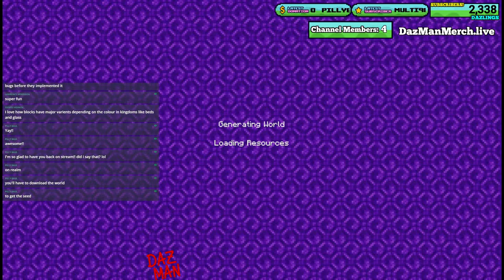Make Things PRETTY! - Let's Play Minecraft Kingdoms Episode 10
Continuing in my Minecraft survival world while using the Texture Pack Kingdoms by Odd Block! This is Episode 10! CLICK LIKE IF YOU ENJOY!

Custom Emoji Commands For Channel MEMBERS ONLY:

:DAZ:
:LOTV:
:Hello:
:ScaryFace:
:OMD:
:Dazling:
After reviewing the Kingdoms texture pack by Odd Block for my Texture Pack Review series, I loved it! So I decided to return to Livestreaming, start a new survival world on Minecraft bedrock and see what happens.

Continuing in my new Minecraft Let's Play Survival World with episode 10, using the Kingdoms Texture Pack by Odd Block. This Minecraft Survival world uses Texture Packs to be a form of Modded Minecraft.

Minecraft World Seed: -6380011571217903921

Massive THANK YOU to Channel Members for helping to make all this possible! Members Include:

• Lord Vader
• Mr. Fhd
• Pilly Baul

Support outside of Youtube (if you cant use Youtube, or just dont want to):